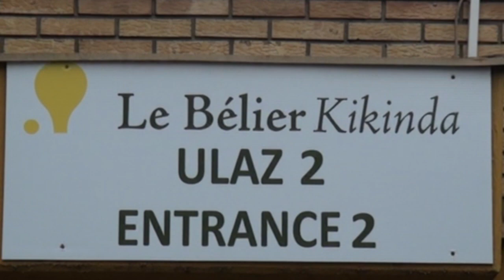Sačuvati radna mesta glavni zadatak koji predstoji, kažu u Veću SSSS za Grad Kikinda